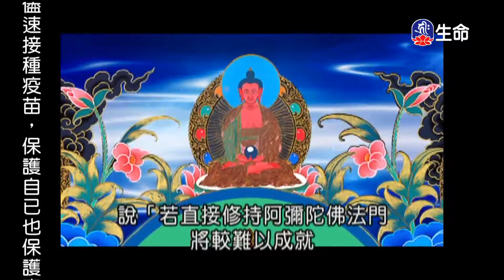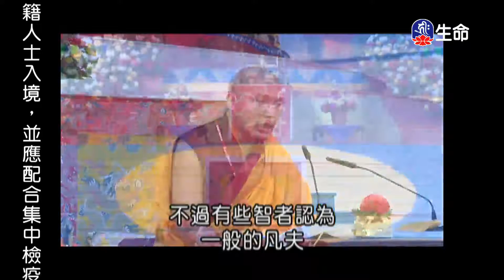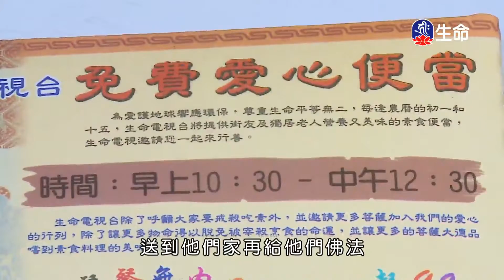尊勝第十七世大寶法王東西方淨土(1)_大寶法王慈悲開示_(lifetv_20210506_09:00)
大寶法王慈悲開示_尊勝第十七世大寶法王東西方淨土(1)。